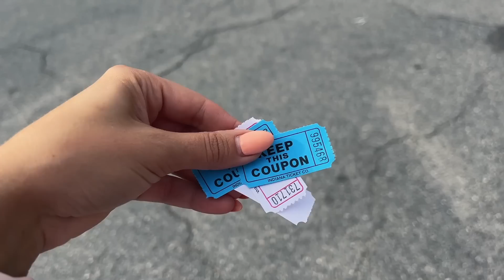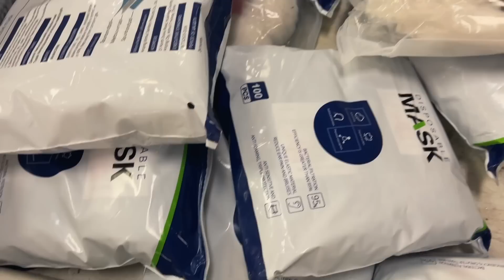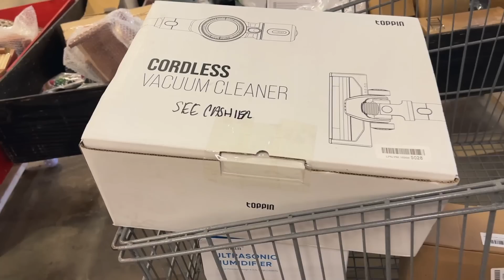Потерянные посылки / Магазин / Покупаем коробки для распаковки / Ищем клад / США / Флорида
В этом видео мы решили более подробно рассказать о магазине, в котором мы чаще всего покупаем потерянные посылки для распаковок. В этом магазине возможно найти много дорогих товаров и мы постараемся тоже это сделать. Расскажем вам о правилах магазина и покажем как все происходит внутри. В конце видео у нас будет отдых, надеемся у вас тоже )).

В следующем видео мы покажем, какие покупки, кроме неизвестных коробок для распаковок, мы сделали в этом магазине потерянных посылок для себя и не только.